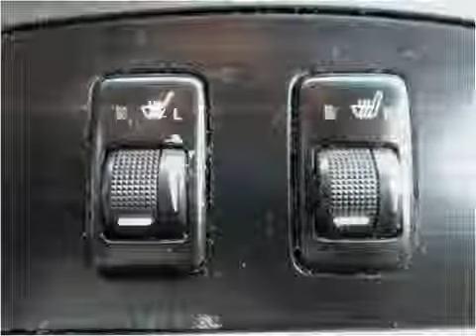2010 Toyota Sienna Used Cars Philadelphia PA